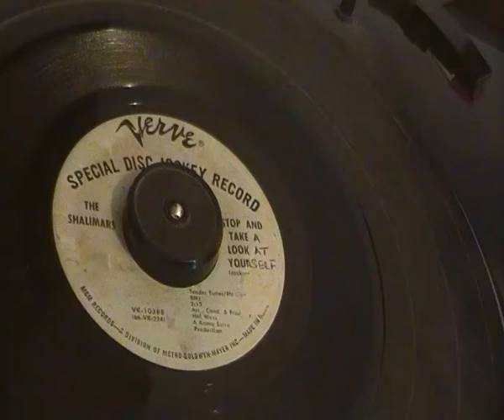Sari & the Shalimars - Stop take a look at yourself - Verve Records - Old Torch Floorpacker